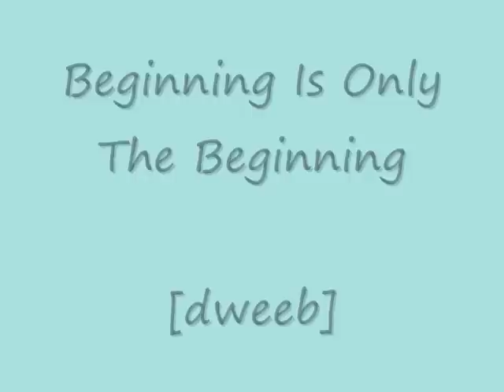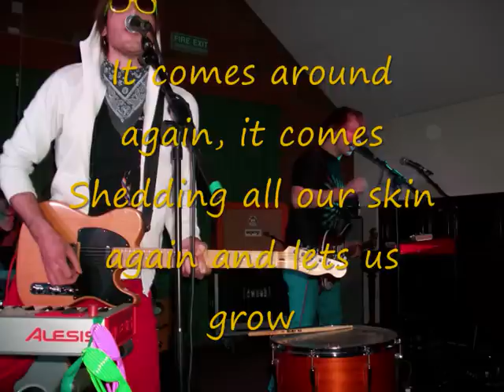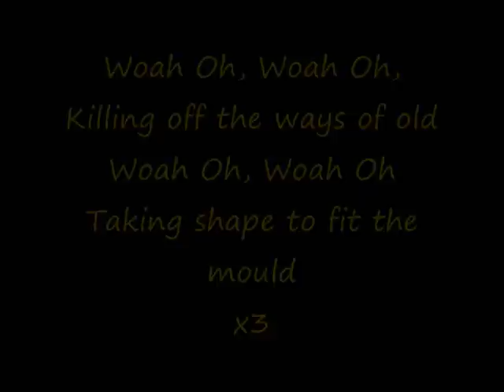Beginning Is Only The Beginning lyrics - [dweeb] music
Beginning Is Only The Beginning with lyrics on screen by [dweeb] (: Photo's taken when [dweeb] played in Malvern